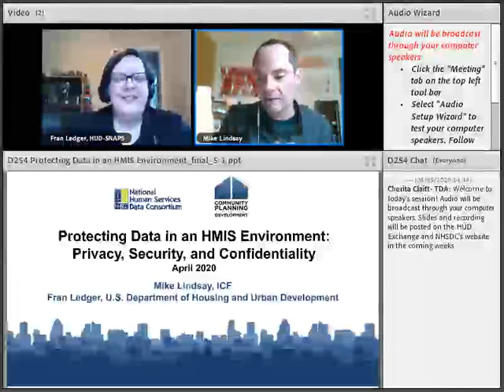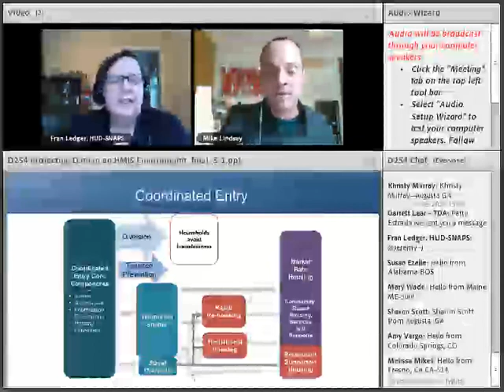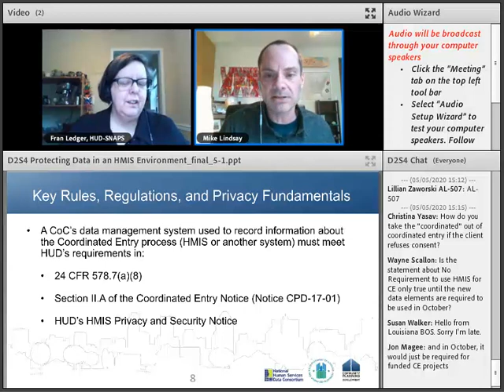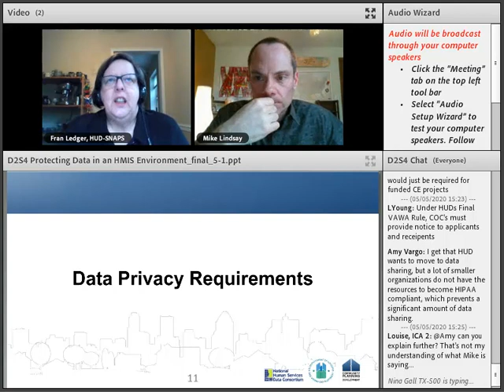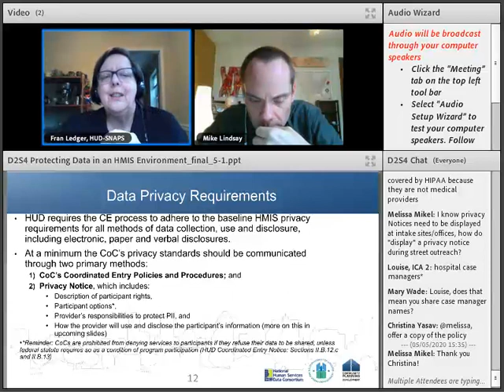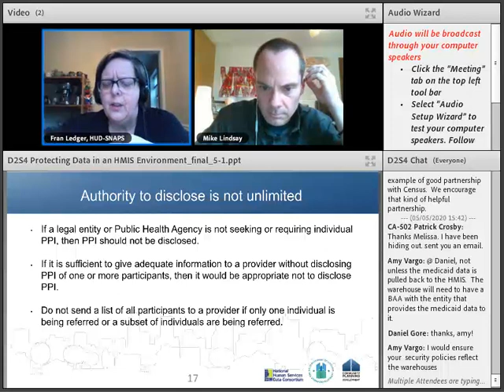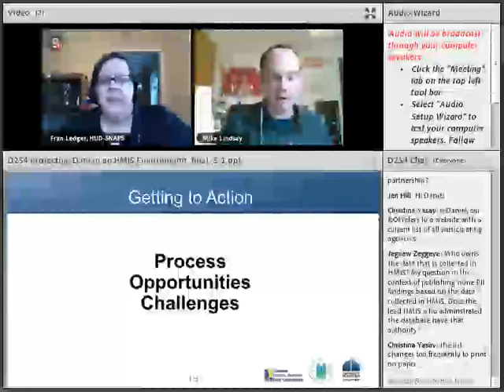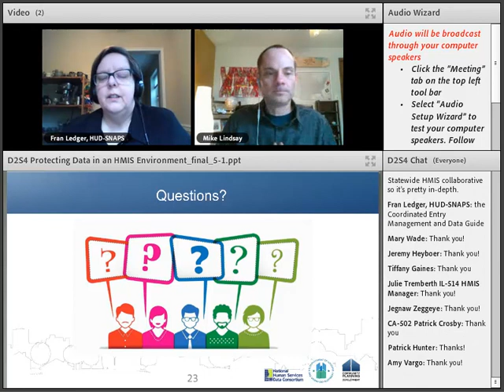Protecting Data in an HMIS Environment: Privacy, Security, and Confidentiality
This is a session from the Spring 2020 NHSDC HUD Virtual Conference. How can a CoC ensure that its Coordinated Entry (CE) system securely leverages its HMIS? This session provided an in-depth review and discussion of HUD privacy and security guidance on the use of HMIS in a CE system.